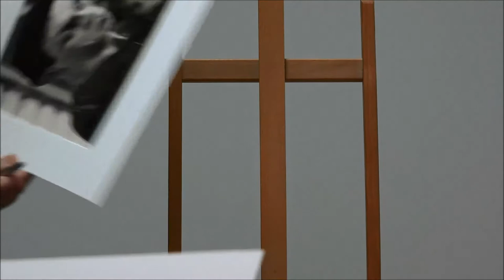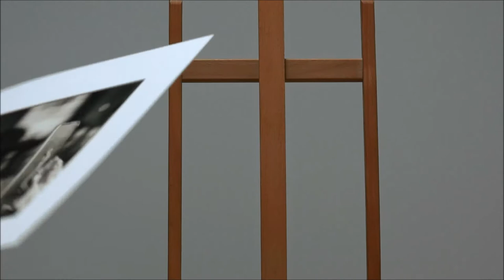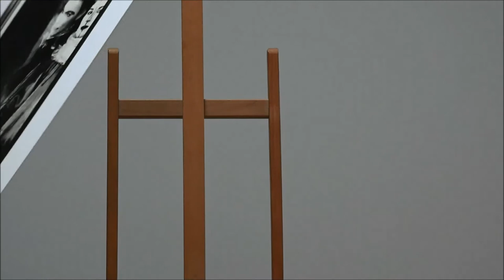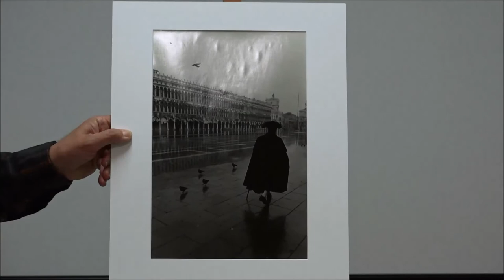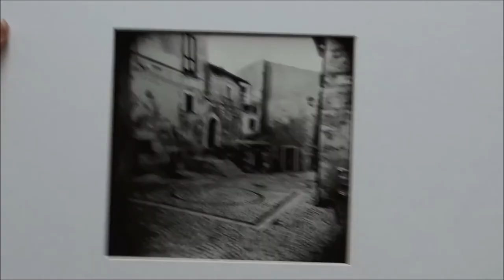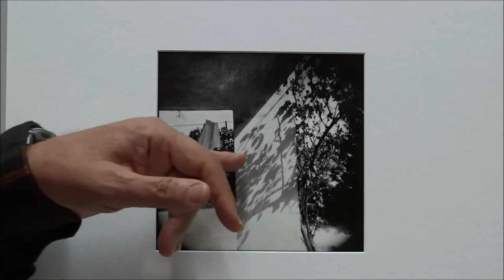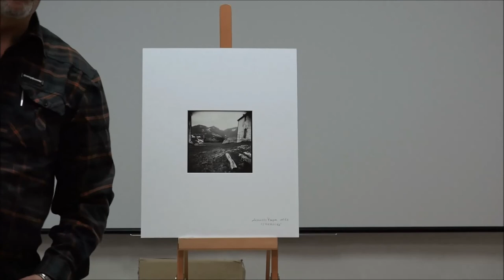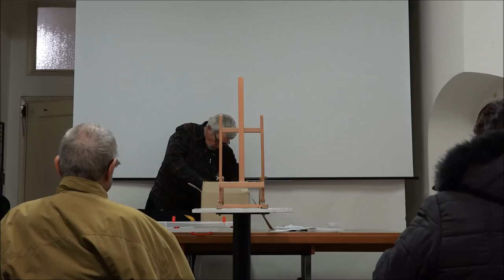Daniele Papa - Un Fotografo in Camera Oscura - parte 3